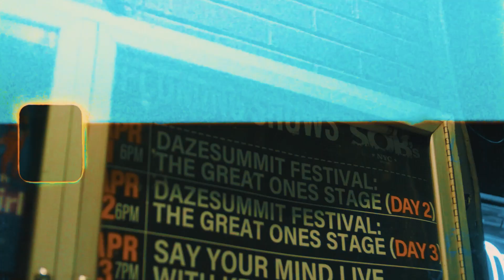Jakk Blakk - Back Now (Dir. By Kapomob Films)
$Kapomob